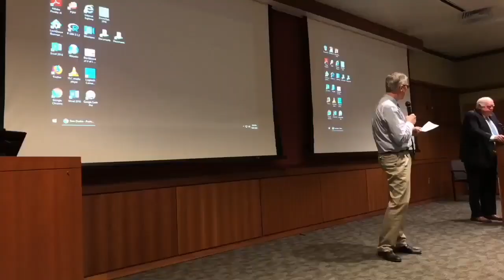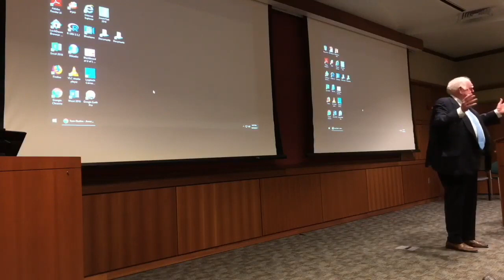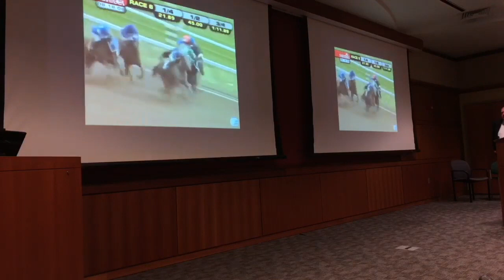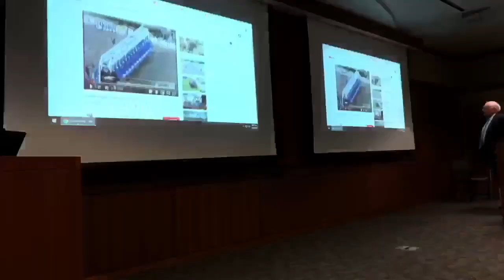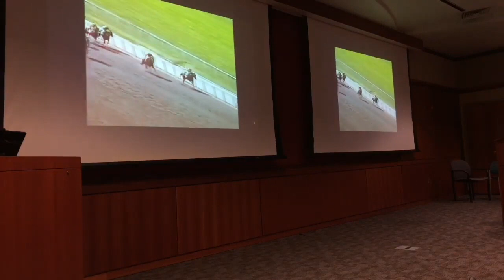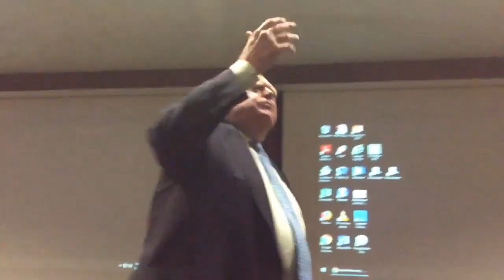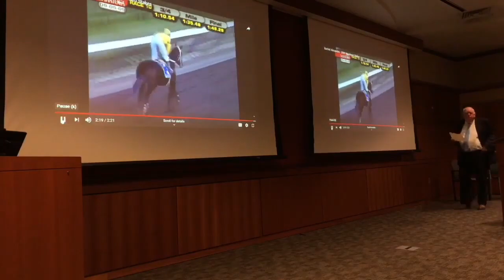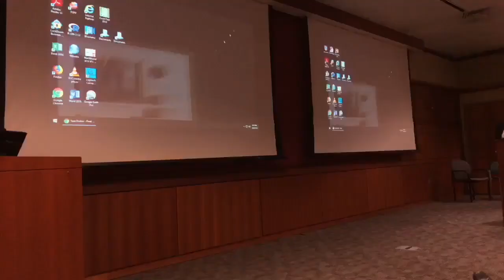Tom Durkin - University of Louisville Fall Speaker Series 10-15-19